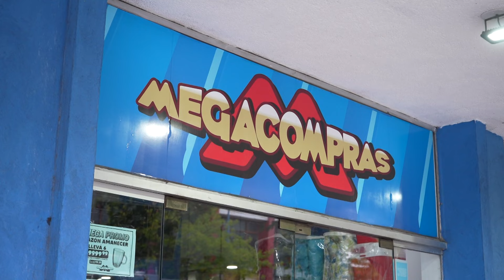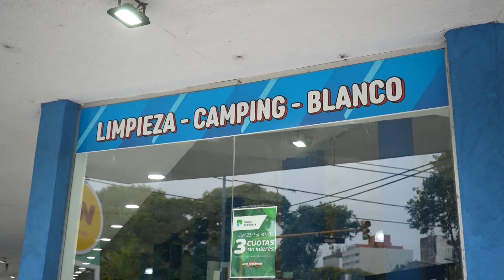10Noticias - Roban por cuarta vez en un mes en un bazar